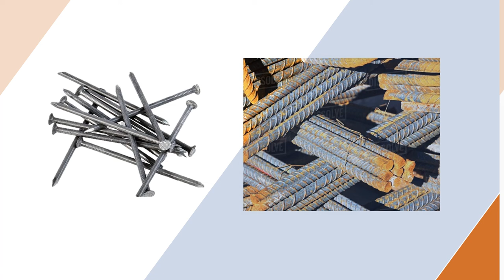Material Video | Fixior.com | main page